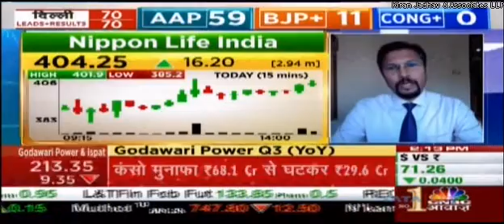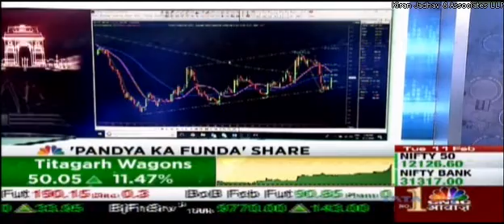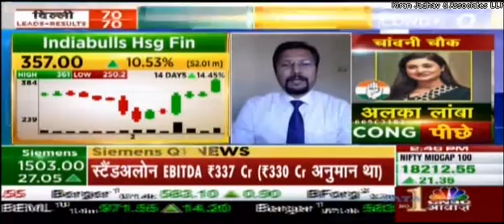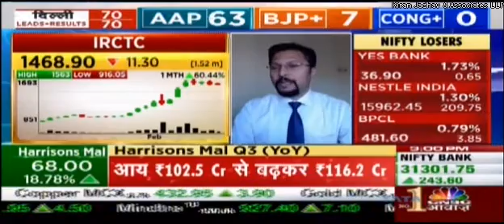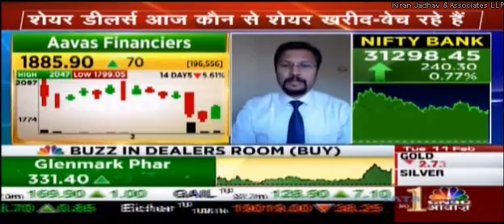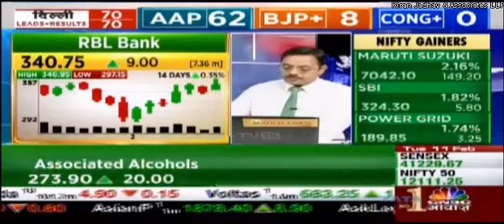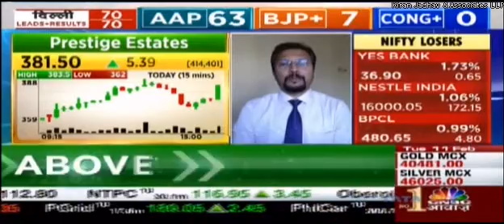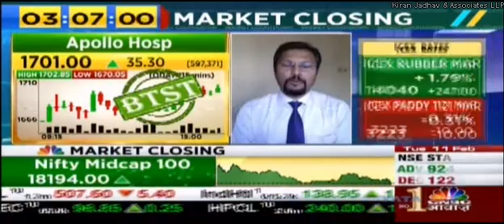Kiran Jadhav Technical Analyst, KiranJadhav.com on CNBC Awaaz 11th February 2020.